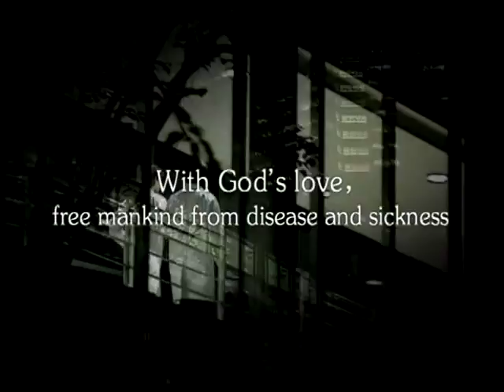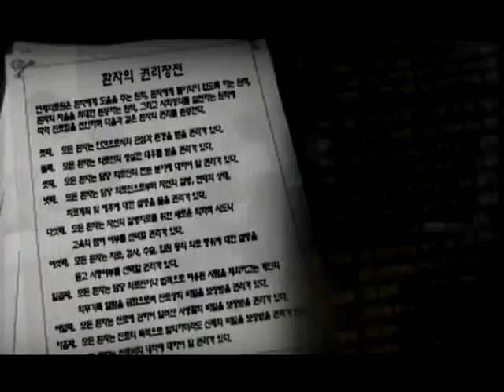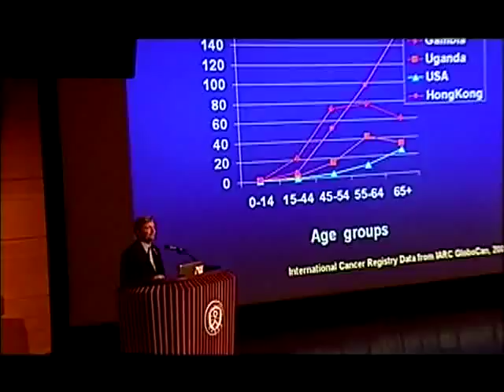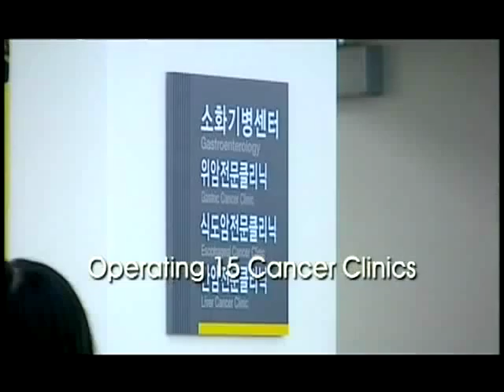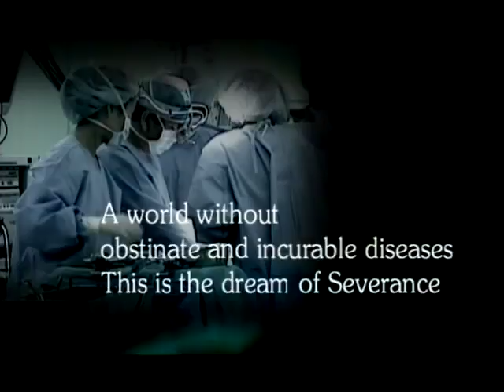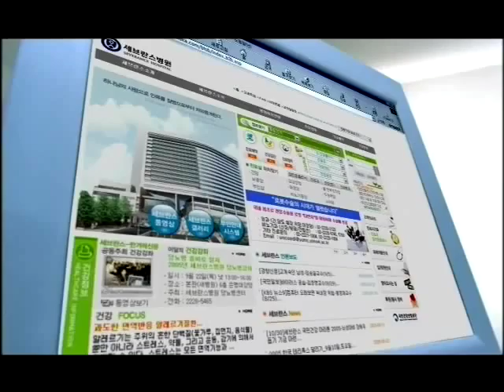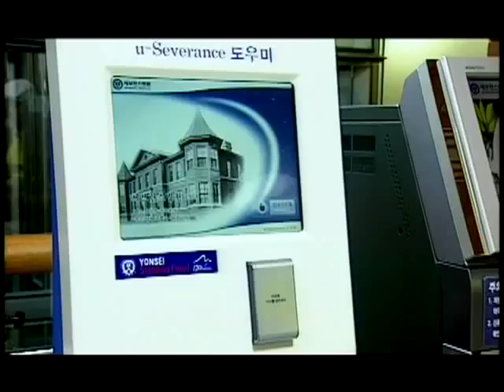South Korea -En Medical Korea Yonsei University Severance Hospital